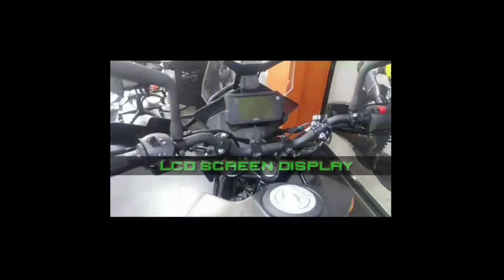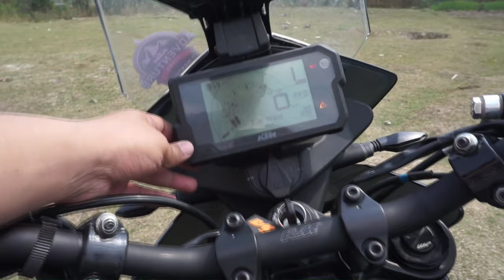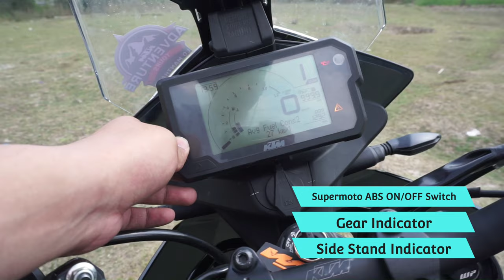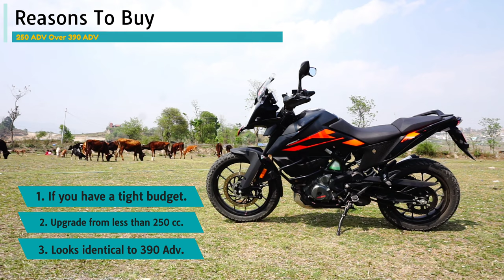HitWheels Nepal || KTM 250 ADV Or KTM 390 ADV || Which One To Choose?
-HitWheelsNepal | KTM 250 ADV Or KTM 390 ADV | Which One To Choose?
-We enfold Offers, Guides, News, Opinion, Reviews & Comparision of latest automobiles from Local & global auto-market for the aspirants.
-HitWheelsNepal- Get Ready To HIT The WHEELS Of Your LIFE!